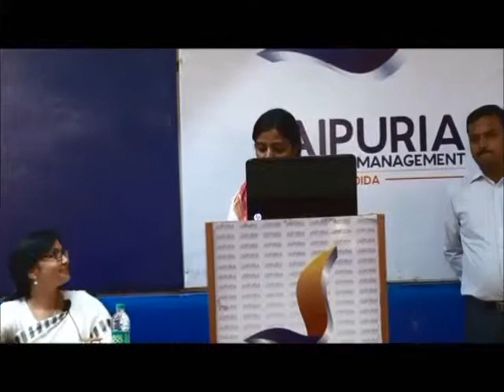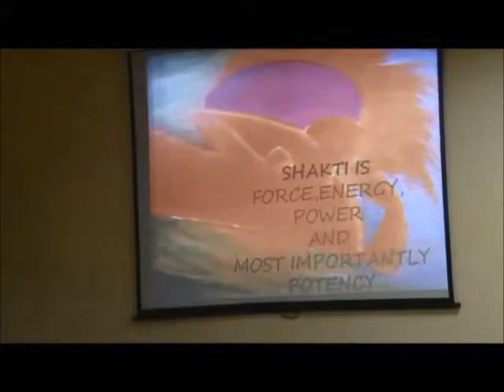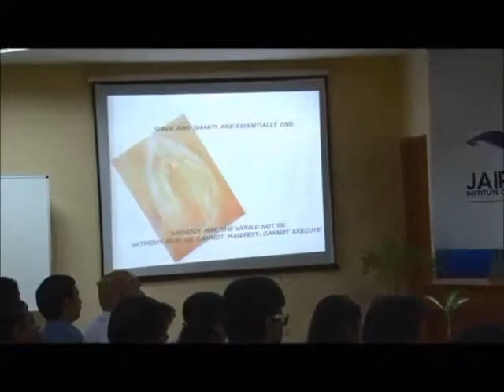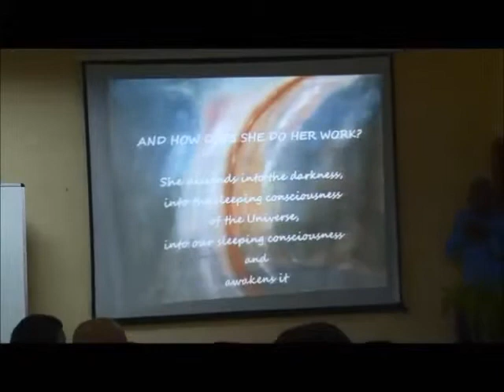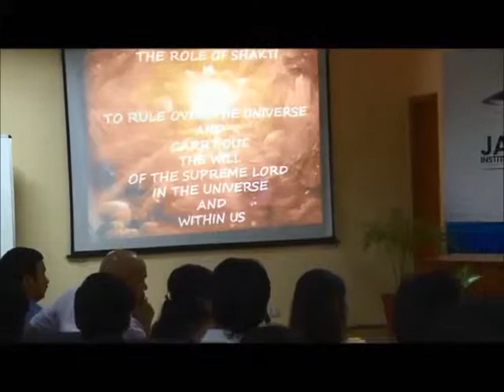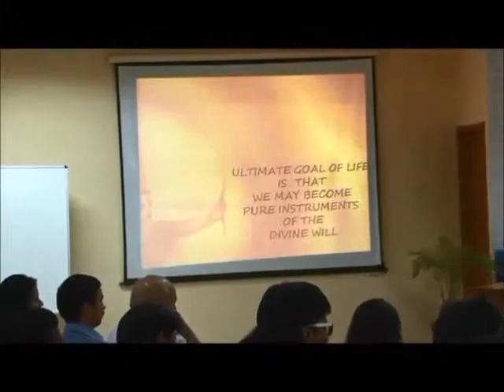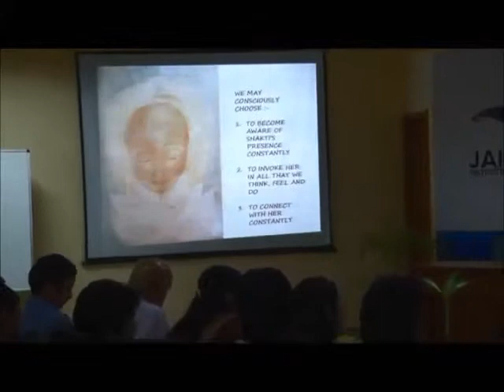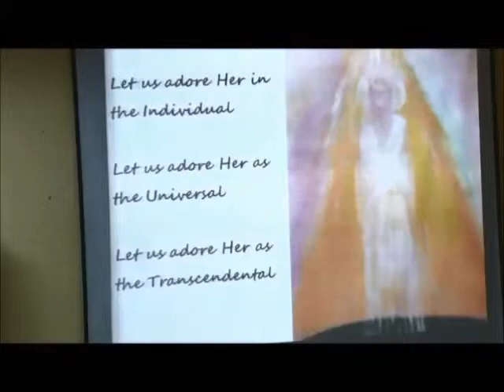Session by Smt. Anjali Jaipuria on "Shakti"